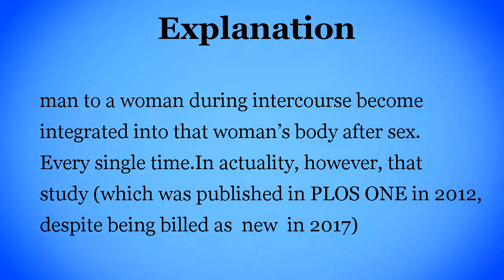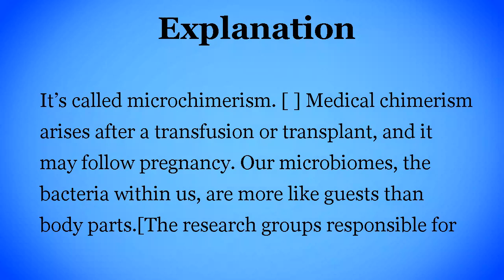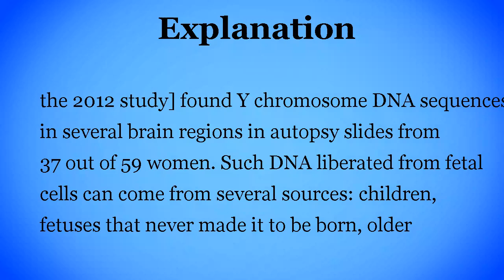Do Women Retain DNA From Every Man They Have Ever Slept With?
This claim, like the microchimerism the viral article responsible for it purports to describe, is an incongruous mixture of information whose ultimate purpose remains unclear.

Women absorb and retain DNA from every man they have had sex with.